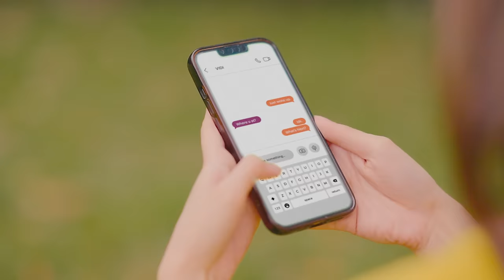VIDI - w u at? (Official Music Video)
“w u at?” tells the tale of a person who longs for their partner to show them more love and affection. Here, VIDI is dedicated to strengthening their bond despite the highs and lows.

Executive Producer: SKY Entertainment

Lyrics by VIDI, Sezairi

Composed by G-high (MonoTree), Heron (MonoTree)
Arranged by G-high (MonoTree)
Bass by G-high
Background Vocals by Heron
Recorded by G-high @ MonoTree studio
Vocal Edited by G-high
Mixed by Bongwon Shin @ GLAB Studio
Mastered by Kwon Nam-Woo @ 821 Sound

Production of Athea Visuals
w u at? by VIDI

Directed by Ivan Saputra Alam
Produced by Naphtali Ivan
Production Designer: Michelle Amadea

First Assistant Director: Jaya Wiguna
2nd Assistant Director: Dave Jonathan
Line Producer: Reksy Bahrein
Production Assistant: Hilmi Sakaqi, Martin Simbolon, Justin Jefferson

Director Of Photography - Yoshua Gerry Sanjaya
First Assistant Camera - Christopher Soegiarto
2nd Camera Operator - Johan Felix
Gaffer - Jendral Wijaya
Camera Boy - Perli Andhika
Best Boy - Oka Nurdin
Lighting Crew - Satrio, Dyota, Imanuel Bolaman
Drone Pilot - Imam Dwi
DIT - Alfred

Art Director: Fernando Gerry
Assistant Art: Kornelius Sardi, Gio Vicky, Irfan Andriantama, Dimas Bayu, Iwan, Rizky Dinand

Stylist: Elco Frebliaman
Ass. Stylist: Kiky Rizky Tomy, Rani Novani
Make Up Artist: Claudya Christiani Purba
Ass. Make Up Artist: Jessica Windlis
Hair Stylist: Emi Xu

Offline Editor, Colorist: Ivan Saputra Alam
Online Editor & Animation: Michelle Amadea

BTS Team: Ida Bagus Gede Darma Putra

Dancer :
1. Syelin
2. Shesiela Arashel
3. Marshanda Azalia
4. Zahra Amanda
5. Lucky Julian
6. Uzin
7. Gias Setya
8. Reyhan Wijaya
9. Rangga Kusuma
10. Theodora Monica
11. Andre Farhan
12. Andri Raihan
13. Jihan Anandhia
14. Janet Diva
15. Venus Ramdhani
16. Jessy Nirmala
17. Henjaya Halim
18. Riskya Octaviana
19. Aurellia Zahra
20. Hendra Aminata

Choreographer : Donne Maula
Co. Choreographer : Elite Kurdiawan
Dancer Stylist : sehinta, Lula

©️VIDI 2023